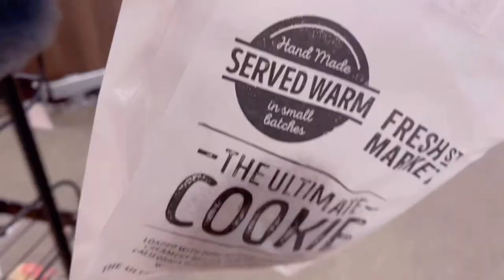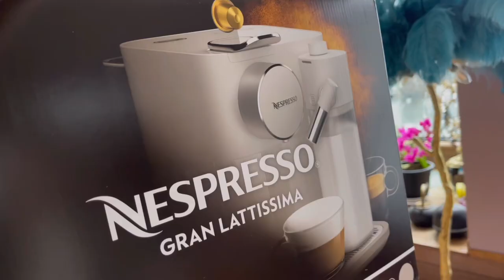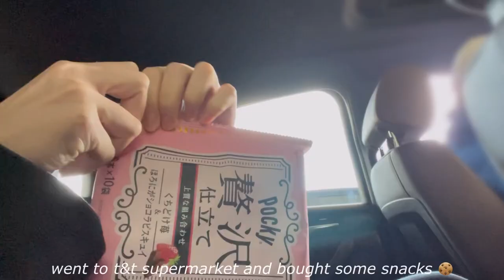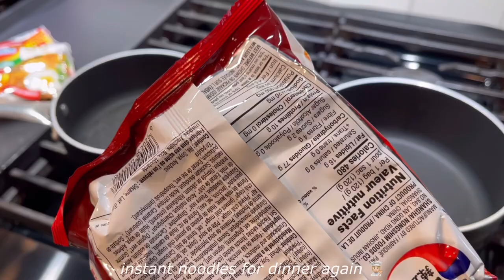april vlog | nespresso coffee machine, taro milk, thierry | canada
- last week of april -

00:00 preview
00:19 pizza takeout, porsche test drive
00:50 nespresso gran lattissima unboxing
02:44 grocery shopping, kiehl's unboxing
03:33 making taro purée, taro milk
04:42 &be japanese cosmetics
05:56 pho, desserts, bubble tea
06:37 taro milk, thai food, whole foods market
07:58 staples, pocky, instant noodles
08:52 thierry - macarons and cake, lunch, fruits
10:35 ending